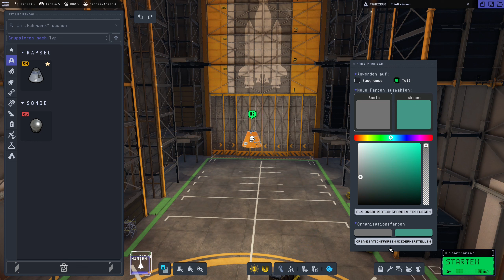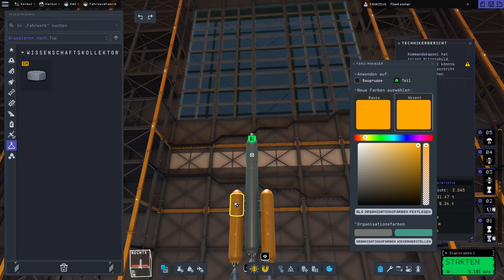Deutsches Kerbal Space Program 2 (KSP2) Tutorial #3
In dieser Serie bringe ich euch alles bei was ihr wissen müsst um in Kerbal Space Program 2 erfolgreich zu sein. Dieses Tutorial richtet sich an alle die etwas über den Weltraum lernen möchten und wie man dieses Wisssen im Spiel KSP2 umsetzen kann. Wir spielen im Erkundungsmodus und spielen das Spiel von Anfang, bis zu dem Punkt an dem dieses Tutorial alles wissenswerte Vermittelt hat.